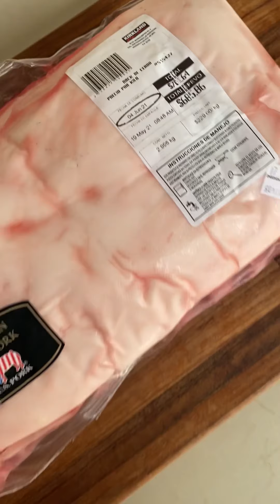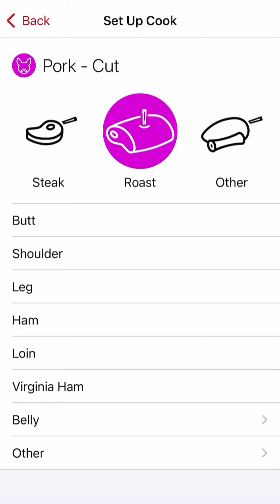Rack de Cerdo